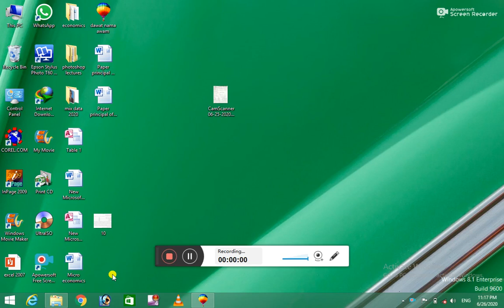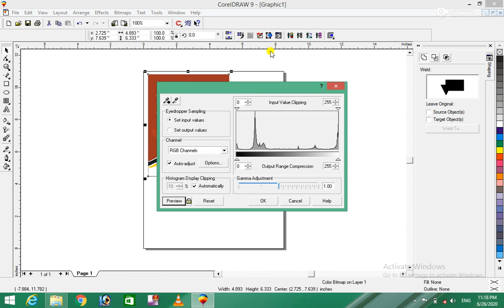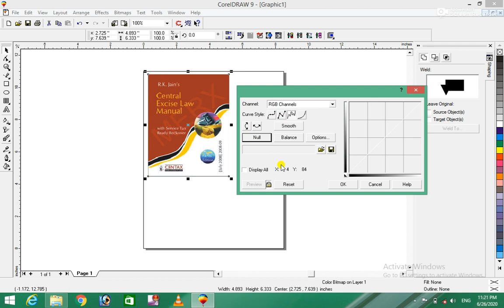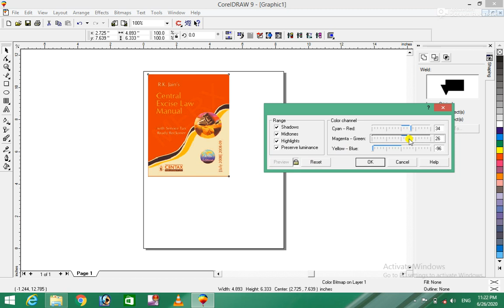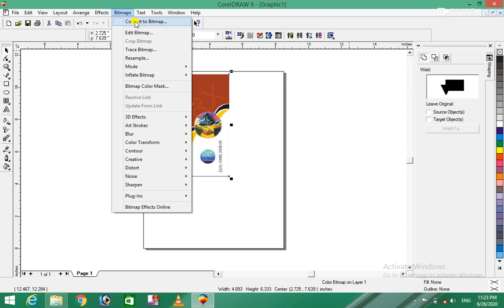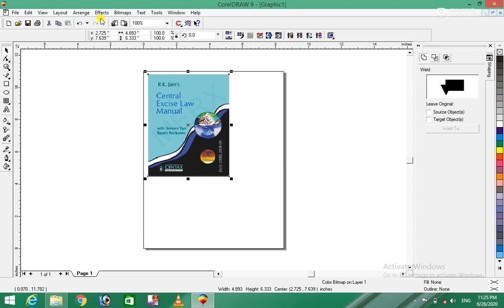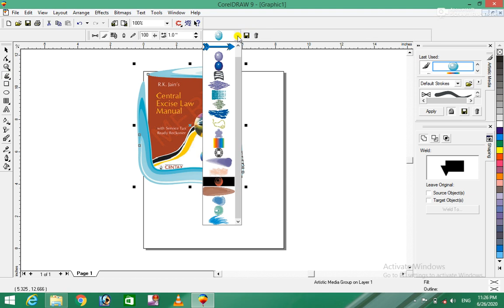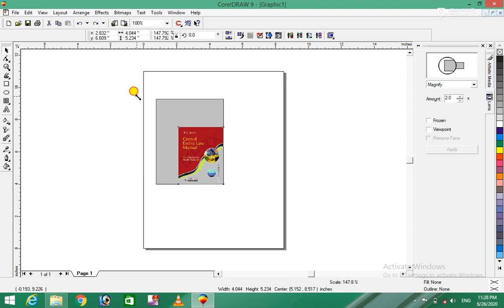Corel Draw 9 Complete Course | 10th Class |Effect Menu | کورل ڈرا مکمل کورس | Burhan Ullah